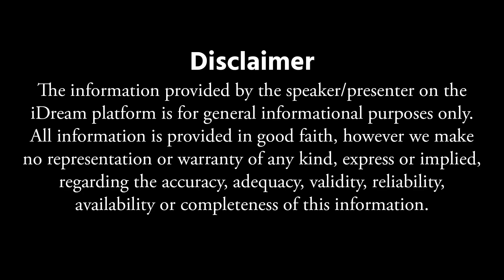తల్లి గర్భం నుండే లింగధారణ.. | Kedarnath Temple Priest Shivalinga Swami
Kedarnath Temple Priest Shivalinga Swami Explains Kedarnath Temple History and Exclusive Rules and Rituals.